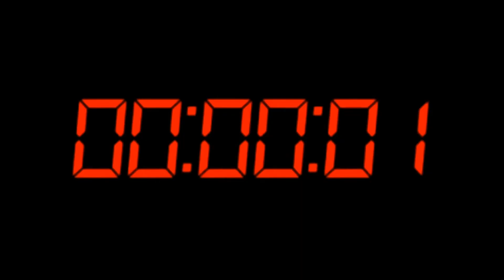SJB-TV Newscast - Mon. May 25th, 2015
Anchors: Patricia & Ariana B.